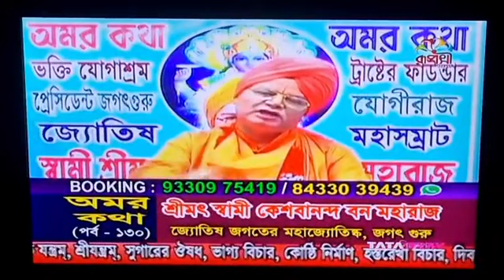AMAR KATHA LIVE 22.8.23#skbonmaharaj